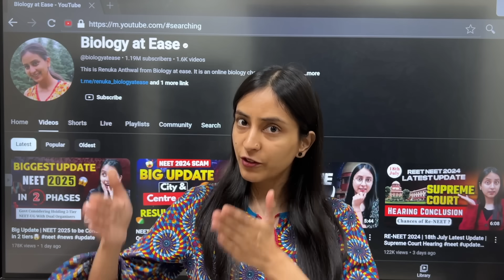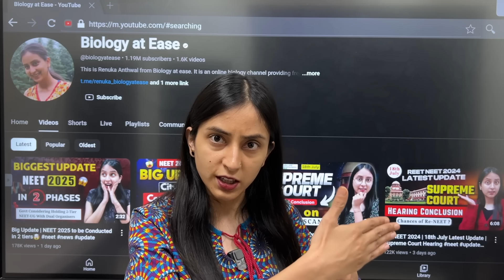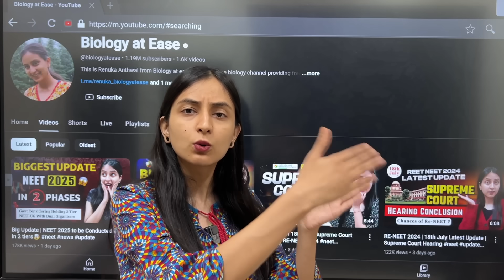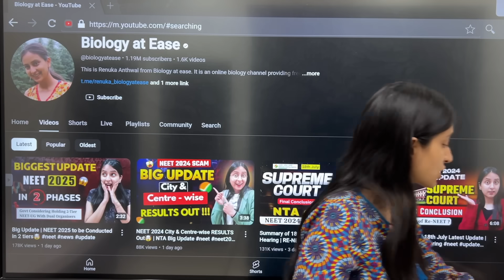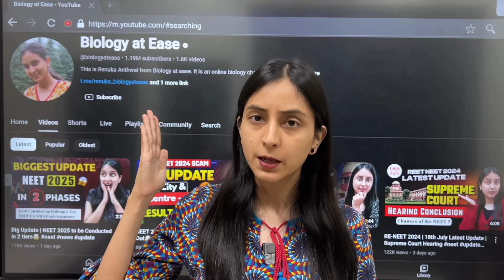RE-NEET 2024 | 22nd July SUPREME COURT Hearing